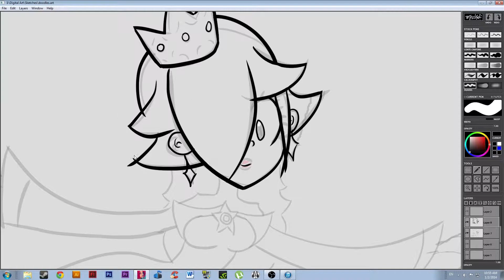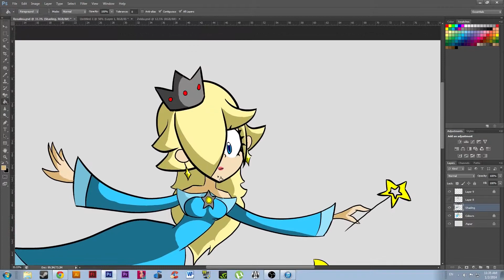Let's Draw : Rosalina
Speed Art number 2!
Listen to your own music because not everyone has the same tastes in music as I do!